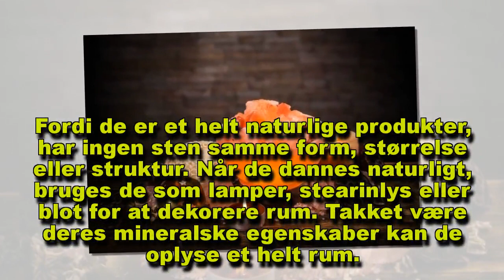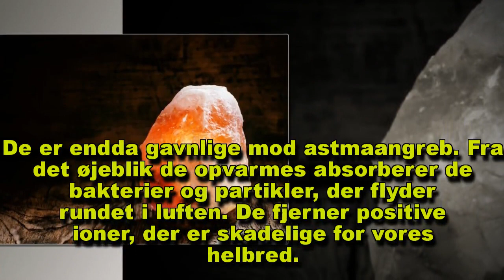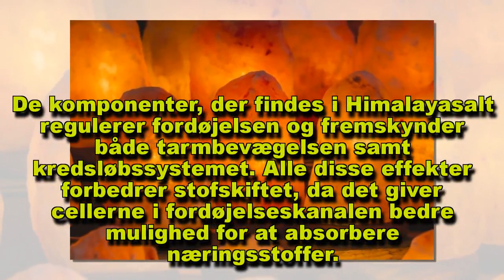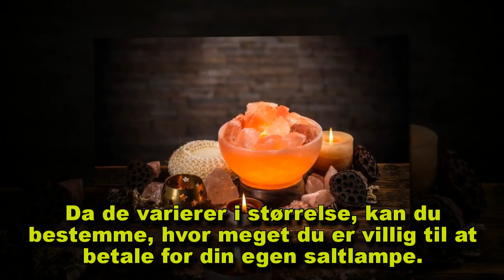5 fordele ved himalaya salt lamper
Uanset hvor rent dit hjem er, er der en procentdel af bakterier i luften, der forurener din krop, og Himalaya salt lamper kan hjælpe dig med at reducere det.